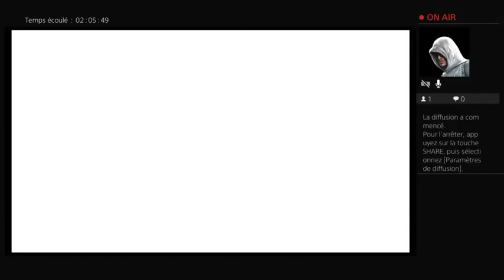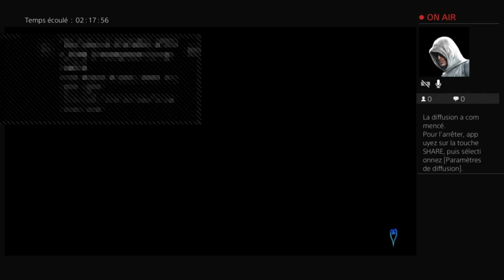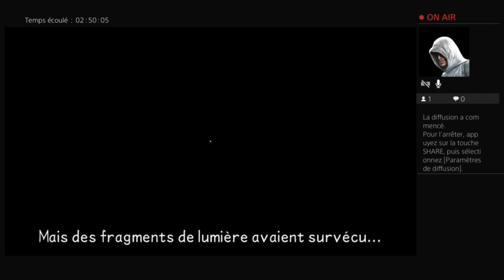[Fr] Un coeur et un mirroir. Let's Play sur Kingdom Heart Birth By Sleep partie 11 !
Yoo c'est gégé et je vous retrouves pour la 11eme partie de mon let's play live sur Kingdom Hearts !